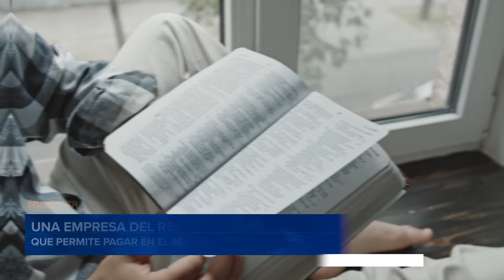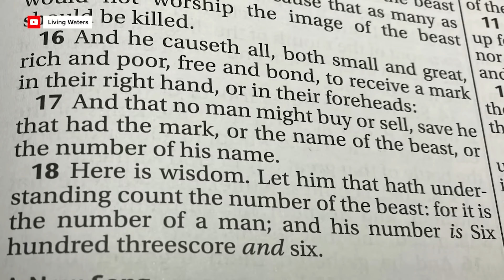¿Últimos tiempos ? Mujer se implanta un micro chip en el cuerpo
Una mujer de las Vegas, ha obtenido más de 3 millones de seguidores en las redes sociales por mostrar lo que puede hacer con un microchip implantado en el dorso de su mano.